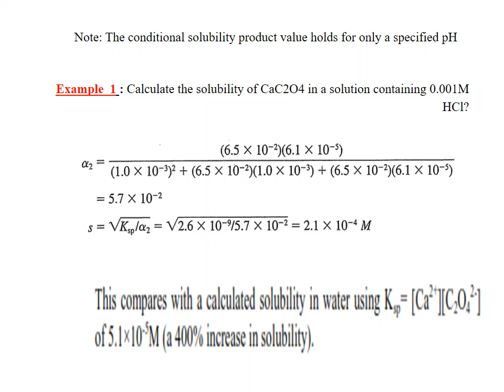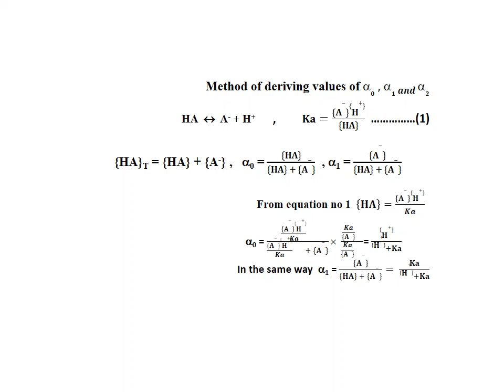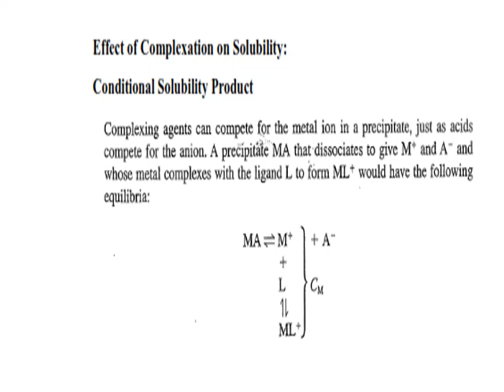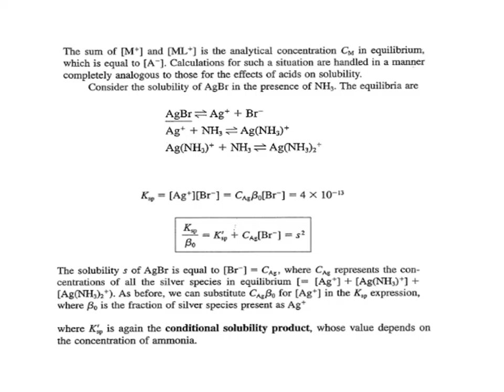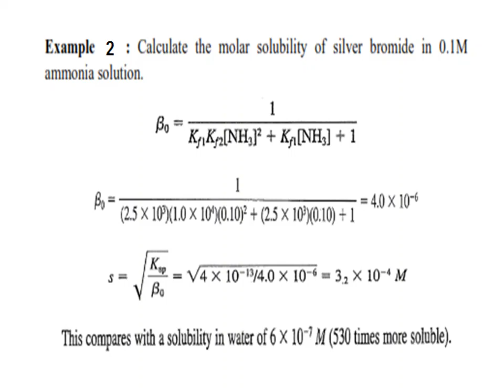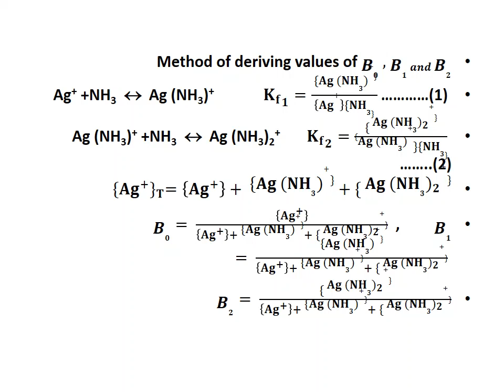Precipitation Titration الجزء الثالث